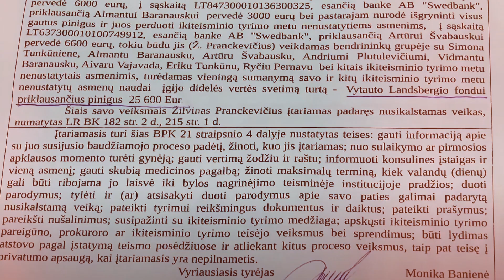Telefoninių sukčių karalius - jau greitai mano CONTRIBEE rėmėjams, žiūrovams!